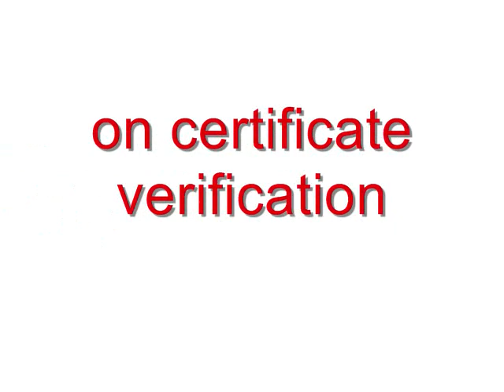RSA 2013 Cryptographers' Panel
In this RSA 2013 presentation, Dr. Ari Juels, chief scientist and director of RSA Laboratories moderates a cryptography panel composed of two founders of the company and creators of the RSA public key encryption algorithm, Ron Rivest (the "R" in RSA), viterbi professor of electrical engineering and computer science, MIT and Adi Shamir (the "S" in RSA), professor, computer science department, Weizmann Institute of Science, Israel; Dan Boneh, professor of computer science, Stanford University; and Whitfield Diffie, VP for information security, ICANN and chief cryptographer, Revere Security.